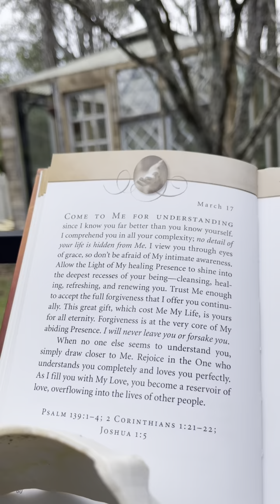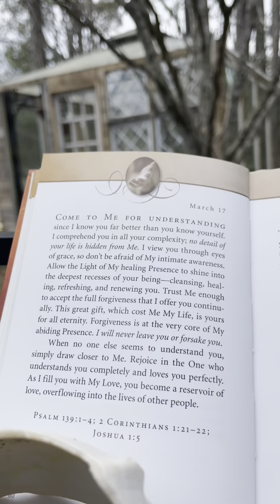Devotional and Coffee Mar 17th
Mar 17th - Daily Devotional & Coffee shared with a short video capturing the reading of a daily biblical encouragement. View more at @4sharingword